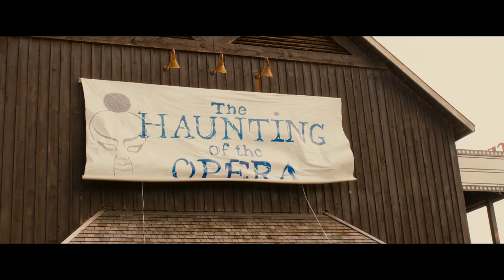StageFright - Official Green Band Trailer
Starry-eyed teenager Camilla Swanson wants to follow in her mother's footsteps and become a Broadway diva, but she's stuck working in the kitchen of a snobby performing arts camp. Determined to change her destiny, she sneaks in to audition for the summer showcase and lands a lead role in the play, but just as rehearsals begin, blood starts to spill, and Camilla soon finds herself terrified by the horror of musical theatre.